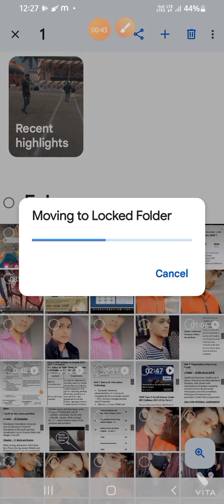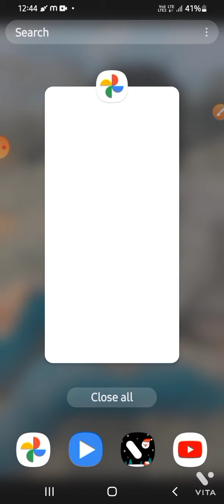How to hide mobile photos How to hide android photos Phone ke photos ko kaise hide kare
How to hide gallery photos How to hide phone photosDosto aaj ke is video me bataya gaya hai kaise aap apne gallery ke photos ko hide kar sakte hai.